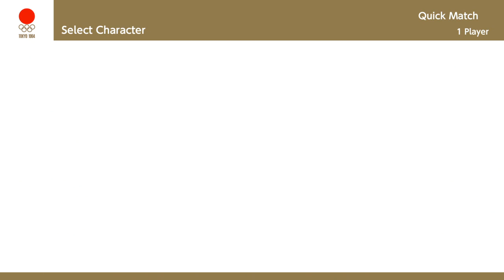Mario & Sonic at Tokyo 2020 : Gameplay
Super Mario Party on Nintendo Switch.

Marathon(1964)
Dream Karate
Dream Shooting
Dream Racing

スーパー マリオパーティ
超级马里奥派对
슈퍼 마리오 파티
सुपर मारियो पार्टी
Fiesta de super mario
سوبر ماريو بارتي